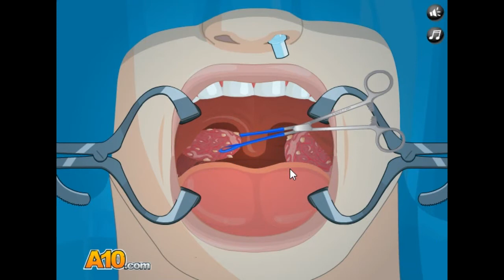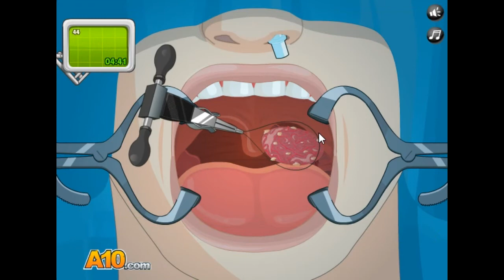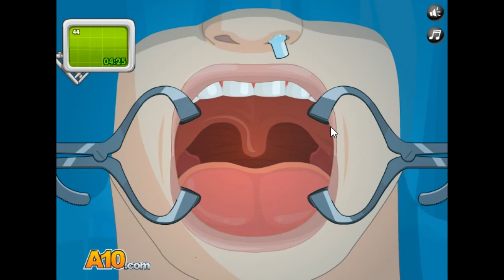2020 ASMR 게임 편도선 수술 ASMR game, tonsil surgery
아이루 골드님 회원님 시청자분 반가워요 저의 영상을 시청해주셔서 감사합니다 이번영상은 ASMR 게임편도선 수술 입니다 첫 번째 ASMR 수술 게임을 만들었는데 맘에 드실지 모르겠지만 열심히 준비했어요 재밌게 시청해주세요  감사합니다저의 영상을 보시고  맘에 드시면 구독 좋아요 설정 알림하시고 새로운 영상을 시청해 주세요 다른 채널인 카카오TV 미시카 채널과 틱톡 미시카ASMR도 방문하고 영상시청 해주세요 저의 랜선아빠이신 피터님을 소개할께요 현재이분은 식당을 운영하시면서 성우일도 하시고 취미로 ASMR도 하고있어요 ASMR이란  백색소음으로 자율감각  쾌락 반응으로 뇌를 편안하게 해주고 심리적으로 안정 시켜주는 소리에요  물소리와 바람소리가 대표적이죠 유튜브에서 피터ASMR을 검색하고 영상을보고  재미있다면 구독을 누르고  알림을  설정하세요 감사합니다 저의 영상을 보시고 조금이나마 힘이 되셨으면 좋겠어요 고맙습니다 구독과 좋아요 멤버십은 큰힘이 됩니다
Dear Iru Gold, Nice to meet you. This video is an ASMR game one-way surgery. I made my first ASMR surgical game. I don't know if you like it, but I worked hard to prepare it. Please visit my other channels, Kakao TV Missica Channel and TikTok Missica ASMR, and watch the video. Let me introduce my online dad, Peter. Hyunjae runs a restaurant and works as a voice actor and also does ASMR as a hobby. ASMR is a white noise that makes your brain comfortable and psychologically stable with autonomous sensory and pleasure reactions. The sound of water and wind is representative. I hope you can cheer up a little by watching my video.